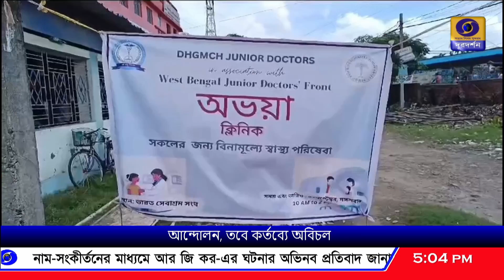ডায়মন্ড হারবারে ভারত সেবাশ্রম সঙ্ঘের মাঠে অভয়া ক্লিনিক চালু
দক্ষিণ ২৪ পরগণার ডায়মন্ড হারবারে ভারত সেবাশ্রম সঙ্ঘের মাঠে অভয়া ক্লিনিক চালু।